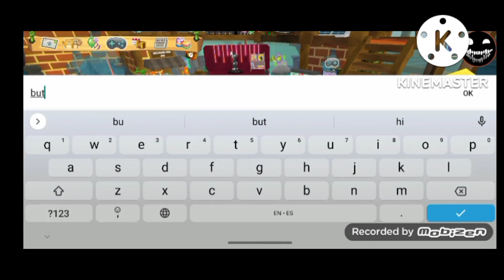Animal Jam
@jakemore603 @xshizuu wildcraft @AstroYT463 @zdawnplayzyt187 @PinkRavager @-Shafire- @pumaisdeadhere1657